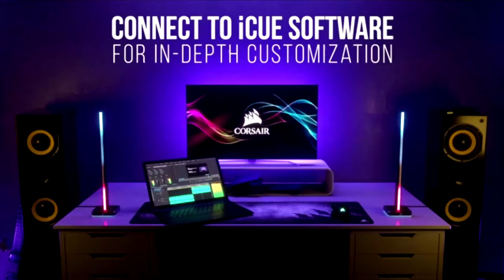AMAZING GADGETS | LATEST GADGETS AND INVENTIONS 2021